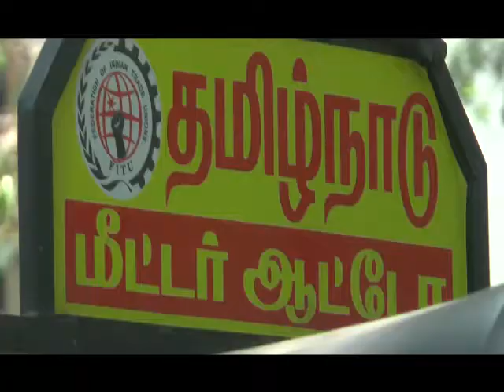Demo video TMA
R u looking for ?

High recall, Measure ability of brand Retention

Reach more than 1.5 lakhs customers at bare minimum cost of Rs.1/- per person